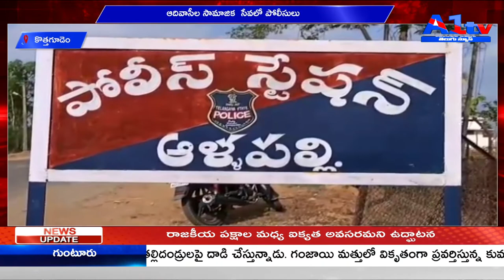కొత్తగూడెం ఆదివాసీల సామాజిక సేవలో పోలీసులు || A1TV TELUGU